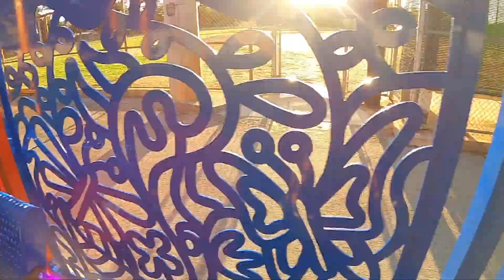VAVA & VOVÓ @ Tamarac Recreation Center.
Afternoon at Tamarac Recreation Center , FL